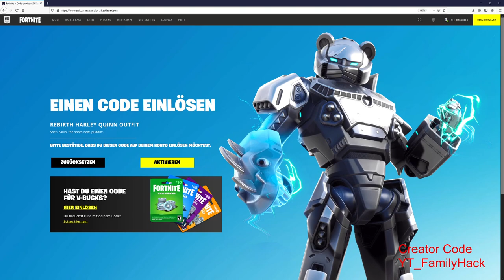Rebirth Harley Quin bekommen - Code einlösen aus dem DC Comic